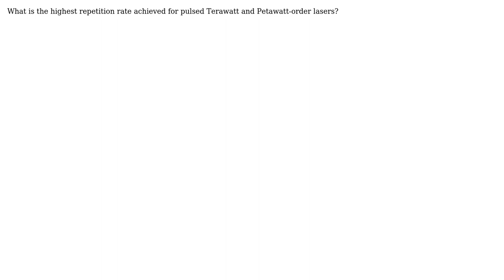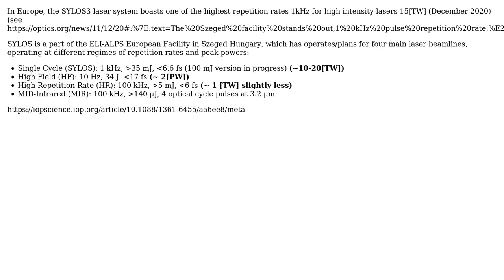What is the highest repetition rate achieved for pulsed Terawatt and Petawatt-order lasers?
Engineering: What is the highest repetition rate achieved for pulsed Terawatt and Petawatt-order lasers?